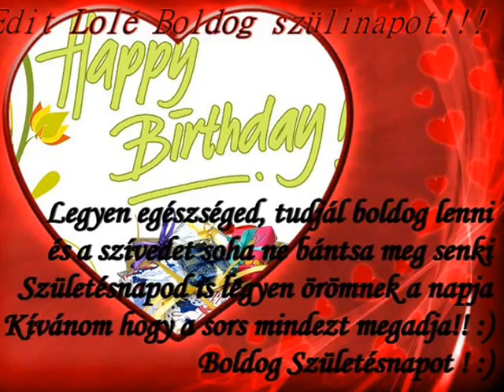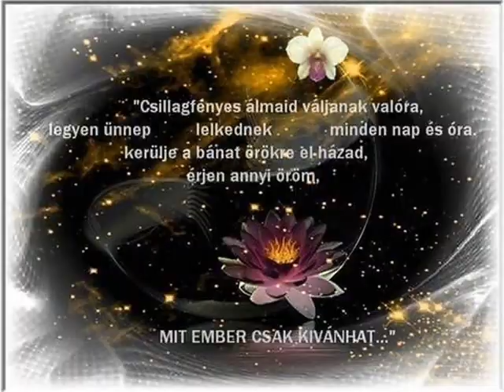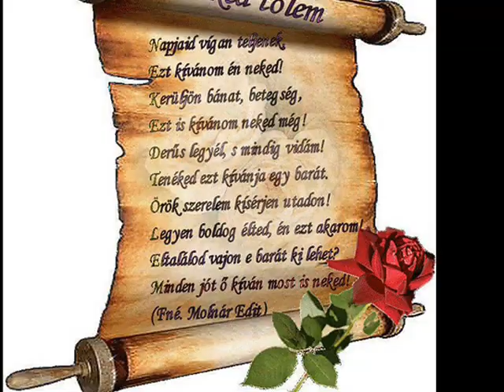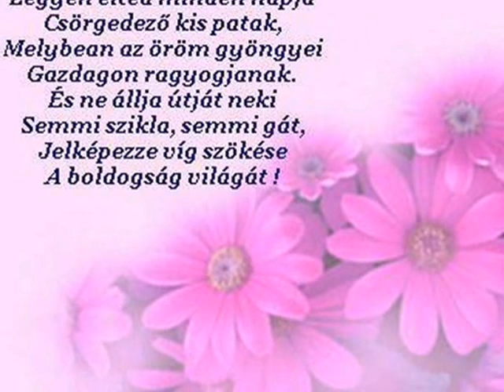Boldog Születésnapot Kivánok